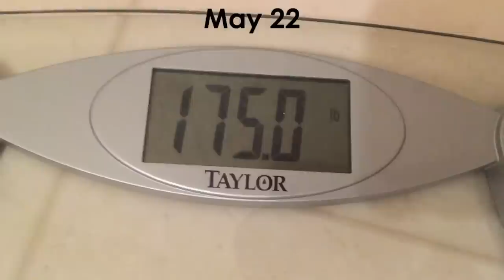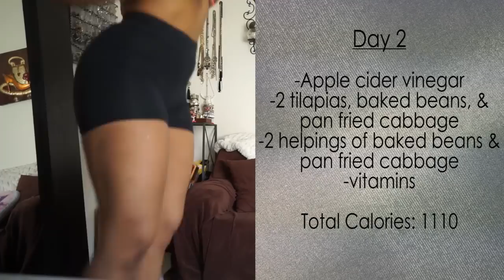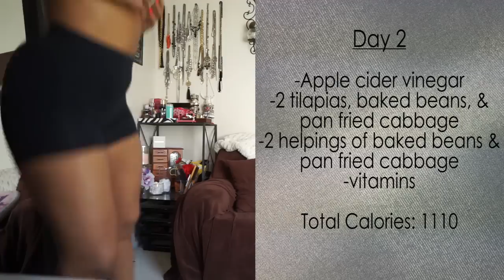I Tried the 7 Minute Workout Challenge for 7 Days!!! Too good to be true??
Hey luvs! I had a blast trying the 7 minute workout challenge for a smaller waist. The fitness expert who created the workout guarantees 1-2 inches off of your waist in 7 days so I had to try it! teamsnatchedwaist LOL I hope you enjoy watching what happened!

Make your Fantasy a Reality with the '30 Day Fantasy Transformation Program'!
-Fun workout routine made of daily 30 minute exercise videos
-Gourmet meal plan with 22 video recipes

Rewire your destructive behaviors with your digital copy of 'This Is Not A Diet Book' by Laura Annette
- 7 powerful and intensive self-coaching sessions
- A 3 month sample diet and exercise guide (recipes not included)
- 3 month goal setting and tracking form

For Private Coaching and more with Laura Annette reach out!

On my channel, I  tell you the story of my weightloss journey and my weight loss transformation. Anyone interested in how to lose weight should certainly be able to construct a weightloss plan with help of my videos. If you want to know more about intermittent fasting, HIIT training, strength training, or low carb dieting let me know in the comments and I will put it on my video list. I hope this will be weight loss motivation for you!